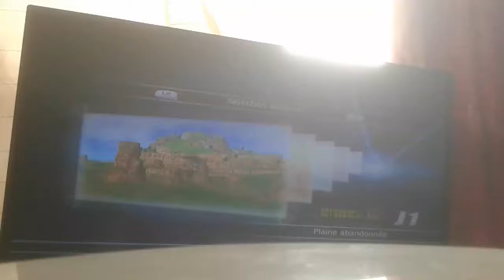Dragon Ball : Raging Blast 2 equipe Sangohans vs les vilains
Salut tout le monde aujourd'hui on se retrouver pour une nouvelle vidéo de dbz rb2 équipe Sangohans vs les vilains

Pour les Sangohans :
Sangohan Petit
Sangohan Ado
Sangohan en adultes
Sangohan ultime
Sangohan du futur

Les vilains :
Freezer 2eme forme
Cell forme parfaite
Dabra le roi démon
Super Bou
C17

Dit moi dans les commentaires dans la videosurveriance de dbz rb2

Snap : kdokossi4

Donc voila et a toute a heure a 19h Bonne vidéo a tous merci beaucoup a tous